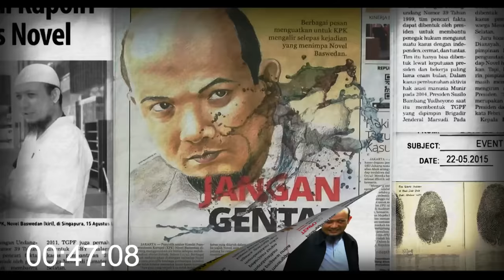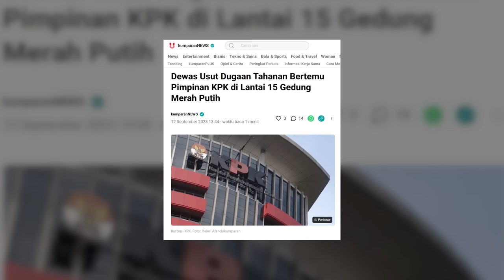Tahanan KPK Bisa Masuk Ke Ruangan Pimpinan KPK | Saut Situmorang